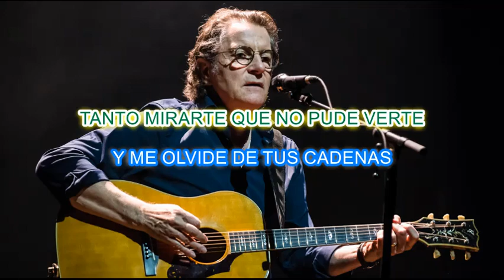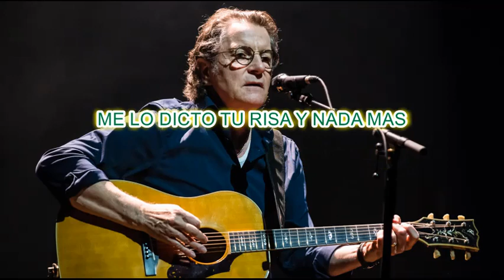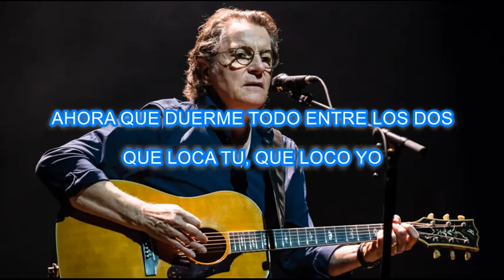Todo aquello que escribi Francis Cabrel Karaoke